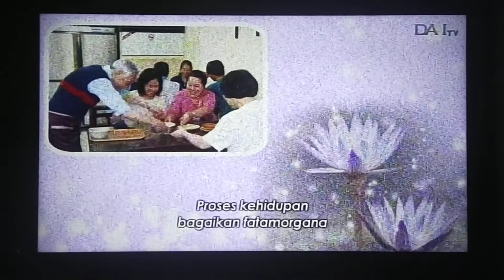长情剧展「菩萨到我家」片尾曲 - 因缘如此 演唱 ： 姜育恒 @ DAAI TV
Life's Drama - Pu Sa Dao Wo Jia (Selamat Datang Cinta) Ending - Yin Yuan Ru Ci (Karena Beginilah Jalinan Jodoh) Penyanyi: Jiang Yu-heng. Lagu tema ini Ditayangkan di DAAI TV Pada Saat Pemutaran Siaran Langsung Life's Drama - Pu Sa Dao Wo Jia (Selamat Datang Cinta) Episode 02 (长情剧展「菩萨到我家」 第02集)
Tayang: 07 Juni 2014
Tanggal Pengambilan: 23 September 2022
Kamera: Vivo S1 Pro